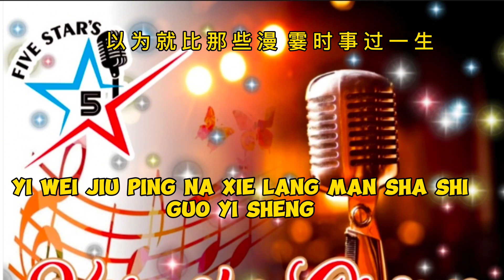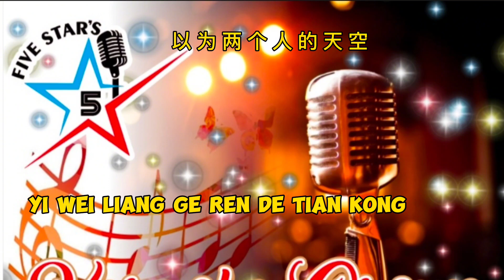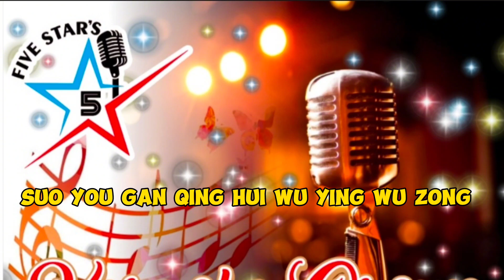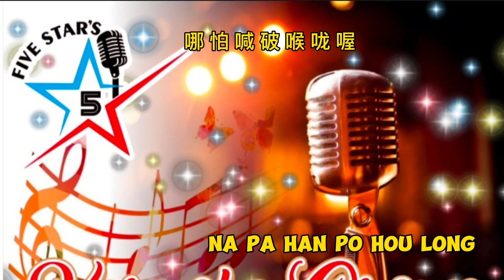WO XING ZHE ZUO MENG karaoke male/cowok